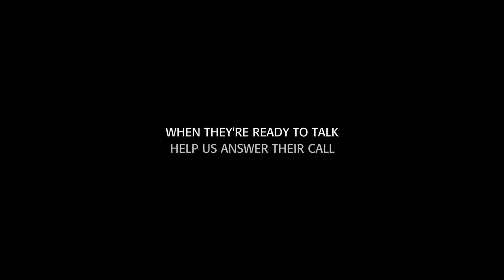Kids Help Phone PSA - 1 in 5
When the life of a young person is on the line, Kids Help Phone is there to answer.

A new Kids Help Phone survey finds that 1 in 5 teens in Canada considers suicide. Almost half of them have formulated a plan (where, when and how).

A big thanks to Steam Films, Stuart McIntyre, Paul Matthews, Married to Giants, Alter Ego, Boombox Sound, and the incredible cast and crew who partnered with Kids Help Phone on a new PSA about this important issue.

to read the full report.